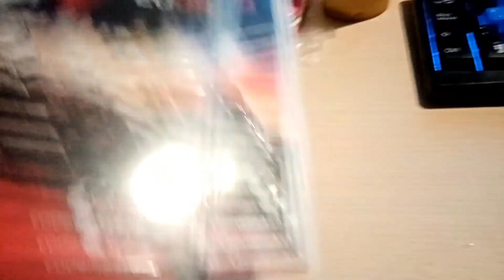Os presento F1 2009 para PSP y Wii | Mecastix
Uno de eses juegos que estuvieron en mis inicios de YouTube y que me apetecía traer y jugarlo, así que disfruten del vídeo y nos vemos en el siguiente ^^